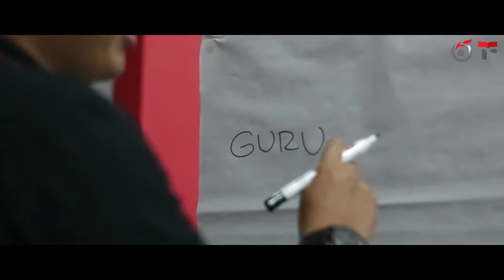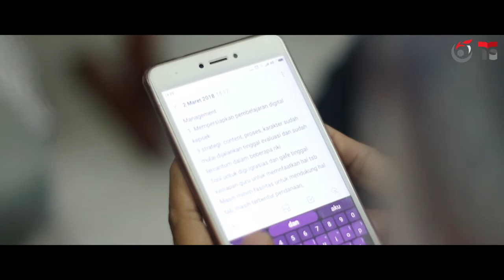WORKSHOP TELKOM SCHOOL MARET 2018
reyhan